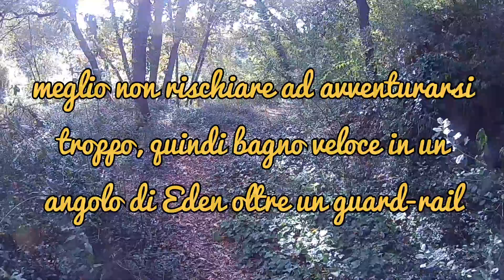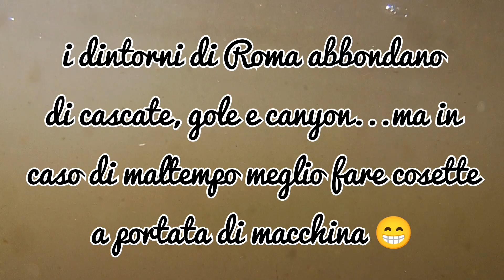Il piccolo "Eden" oltre il guard-rail